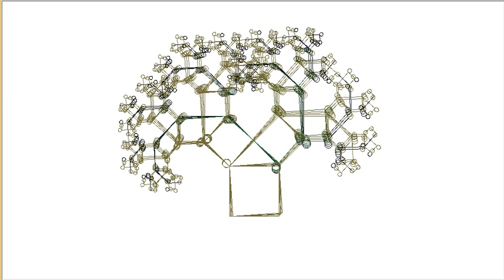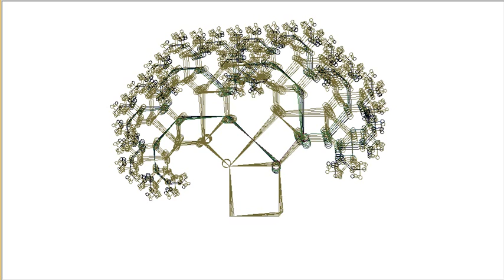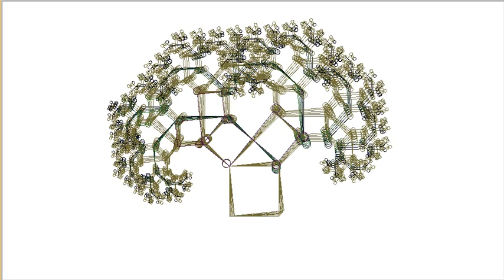Pythagorean tree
PyTurtle draws a sequence of pythagorean trees of depth n (from 1 to 100 step 1) at n degrees rotation, 10x speed.